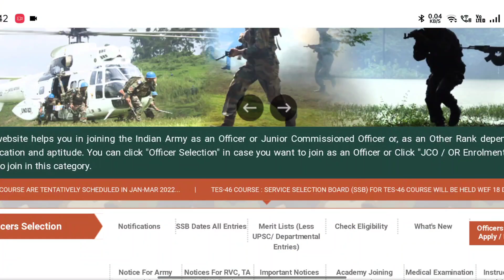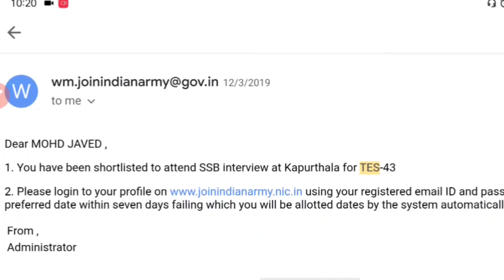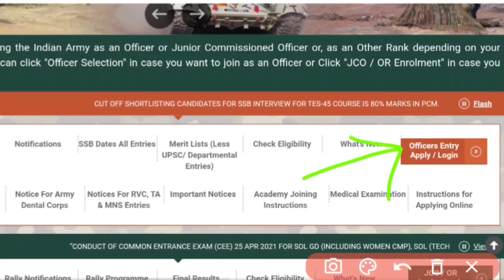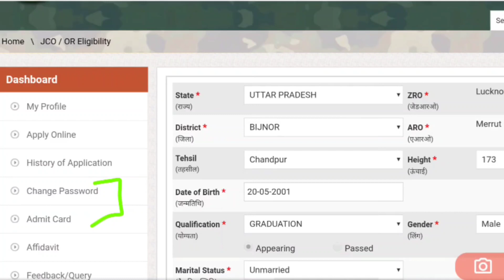Tes 46 SSB Date kaise Select kre | Tes 46 Shortlist Out | TES-46 Cutoff Released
Army tes 46 SSB DATE KAISE SELECT KRE,

TES 46 CUTOFF KYA H,

How to Select army tes 46 ssb interview date,

Tes 46 Shortlist Realised,

Tes 46 cutoff update kab aayenge,

Tes 46 SSB interview process,